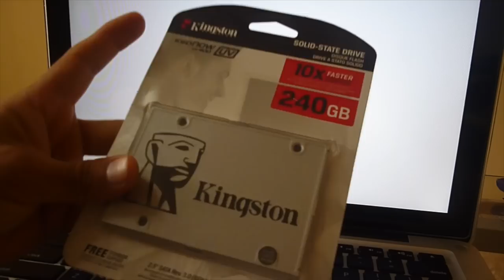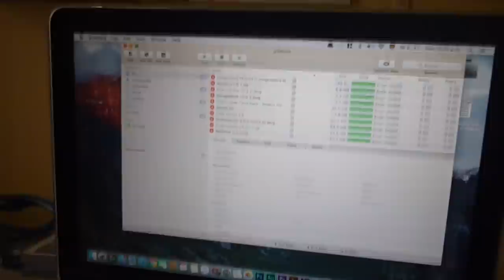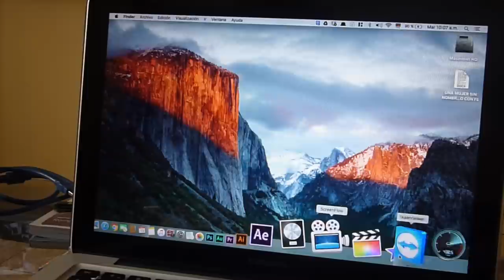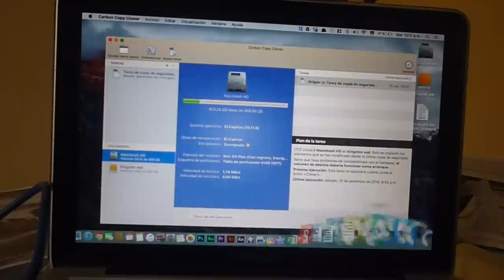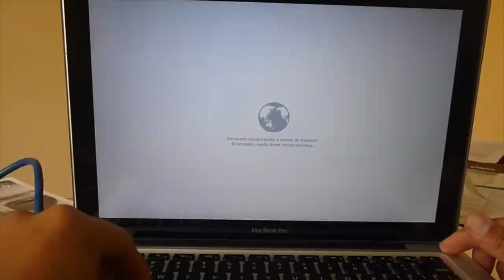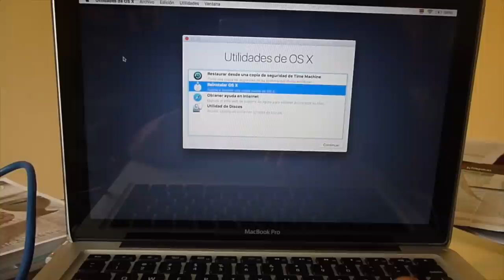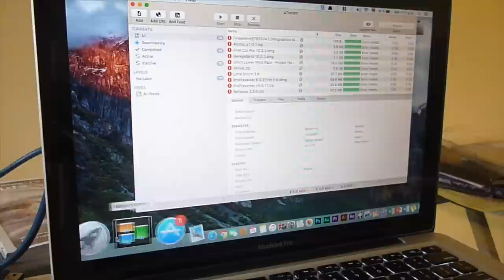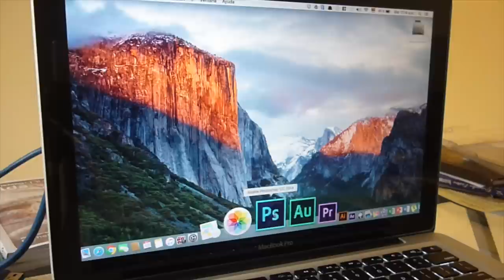como cambiar tu disco duro por un ssd macbook pro (clonar, sistema operativo) 2022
programas utilizados en el video